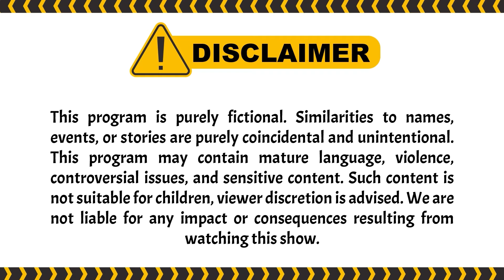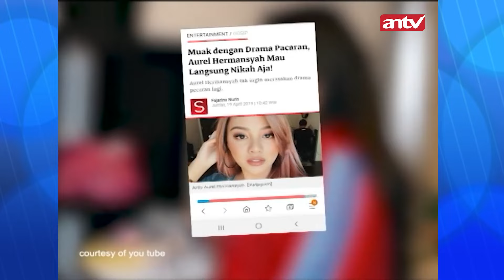Mimin: Mana Ada Asisten Lebih Cakep Dari Majikannya | PESBUKERS TV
004077
000005